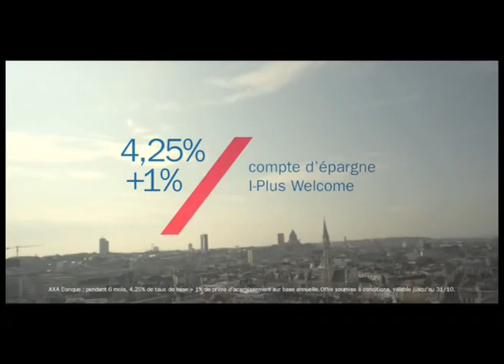AXA Bank gives you stability. (FR)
At a time of deep uncertainty in the financial world, Axa highlights how its savings account  I-Plus Welcome offers stability.